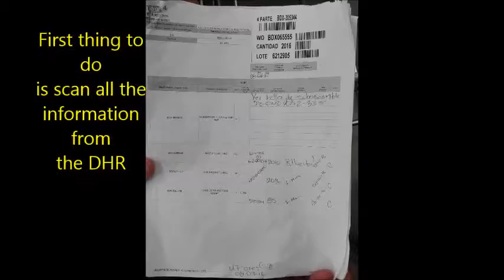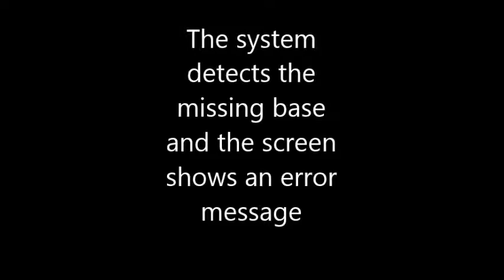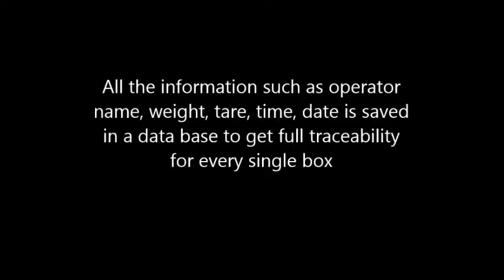Flex scale weight system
Poka yoke for missing components implemented at Flex manufacturing plant